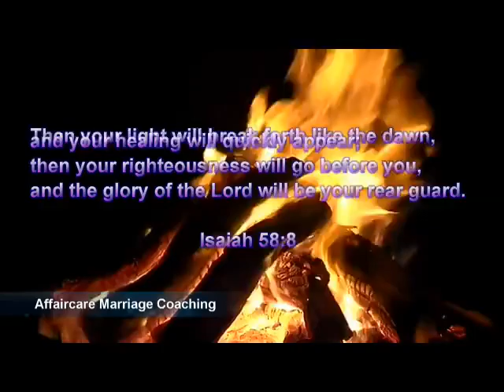Reconciliation Tool #4 Love Kindlers Quiz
We are continuing our series of the tools you can use to help reconcile your marriage after an affair. This week we talk about the fourth tool--the Love Kindlers Quiz--and what the results mean and how it can help YOU!